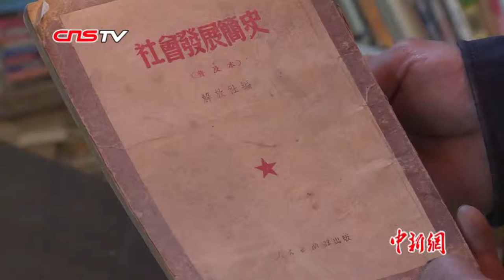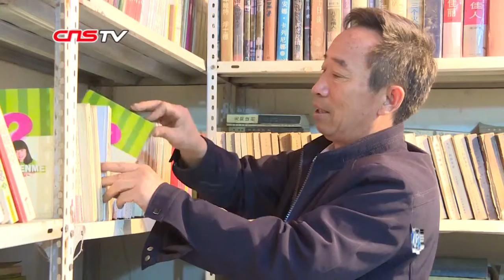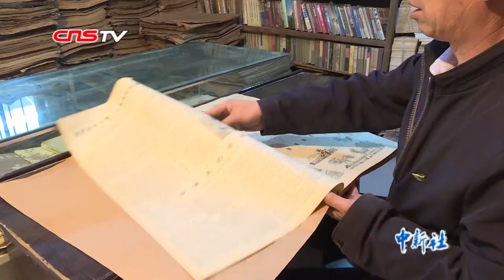64岁老人拾荒二十载办图书馆 藏书达十万余册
在新疆阿克苏市红旗坡片区管委会柯柯牙社区有一个远近闻名的“晓理公益图书馆”，64岁的创办人张晓理是一位图书收藏者，20多年来，他靠着拾荒，积累了从1941年间至今的十万余册图书、报纸。